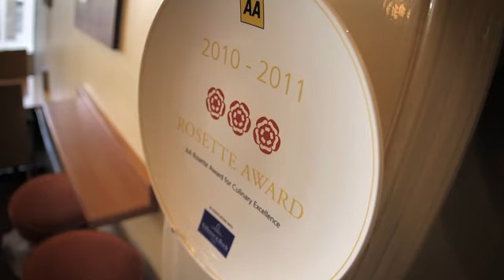Chef Russell Brown - Restaurant Awards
Sienna, in Dorchester, has only 15 seats and is the only Michelin Star restaurant in the county, the first for 20 years. The star was awarded in January 2010. Russell also earned 2 AA rosettes just months after opening Sienna and 3 AA rosettes in 2007.  He was also made a Fellow of the Masterchefs of Great Britain in 2008.